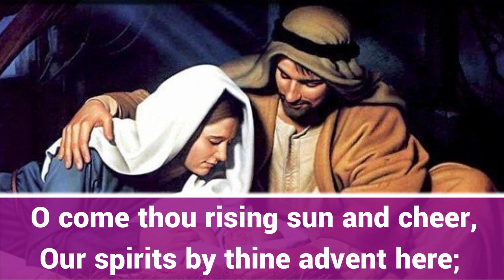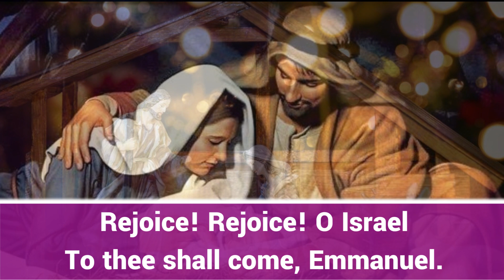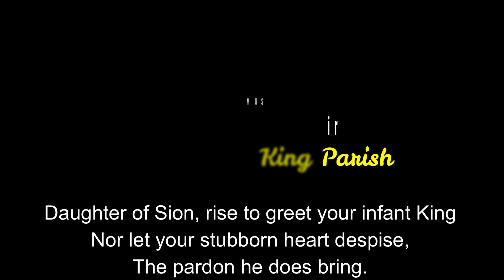CHRISTMAS NOVENA: DAY 3